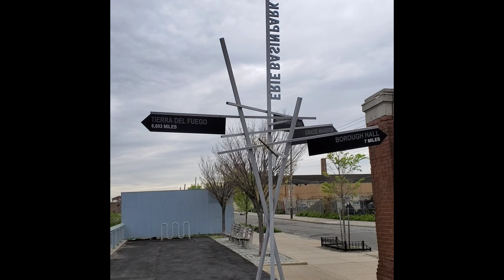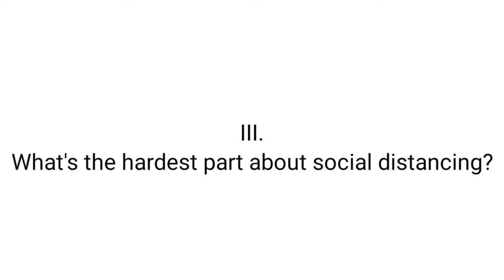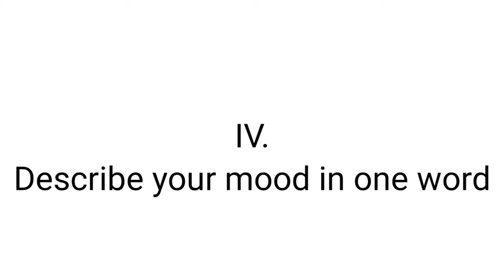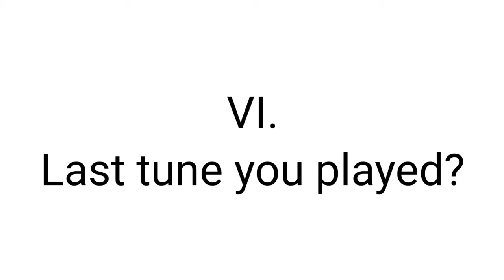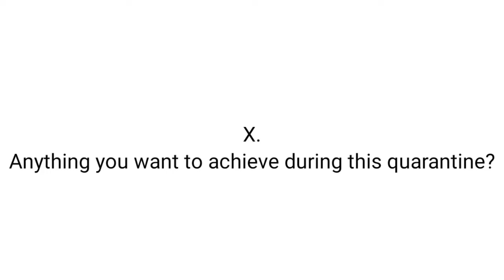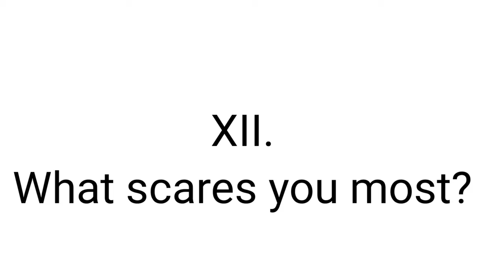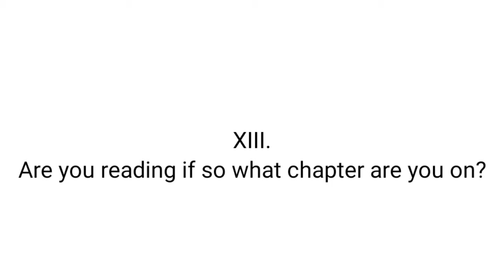Quarantinetag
I was tagged to do this video by

Here are the 17 questions:

I. What's one thing you miss/wish you did before?
II. What's the first thing you're doing when this is over?
III. What's the hardest part about social distancing?
IV. Describe your mood in one word
V. Spotify or Netflix?
VI. Last tune you played?
VII. Last show you watched?
VIII. Got a quarantine ritual?
IX. Sweatpants or leggings?
X. Anything you want to achieve during this quarantine?
XI.What's your quarantine snack?
XII. What scares you most?
XIII.Are you reading if so what chapter are you on?     can't live without?
XIV. Who's the last person you spoke to?
XV. What's one non tech thing you can't live without?
XVI. What's your battery level at?
XVII. Any silver linings in this?